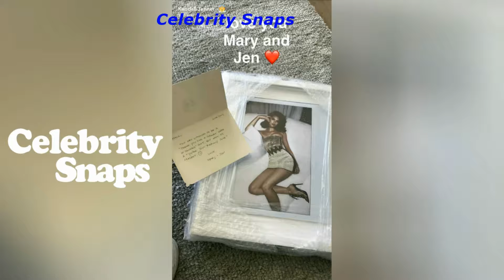Kendall Jenner Snapchat Stories || July 2017 Full